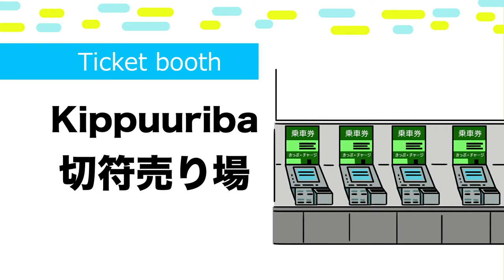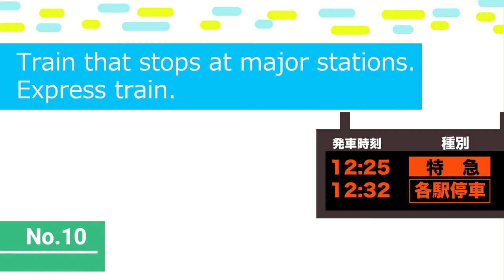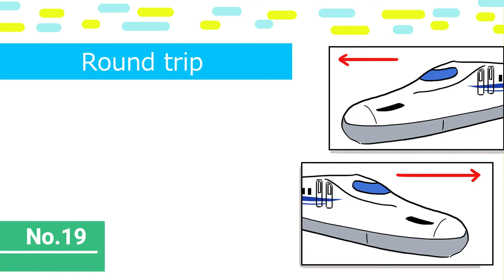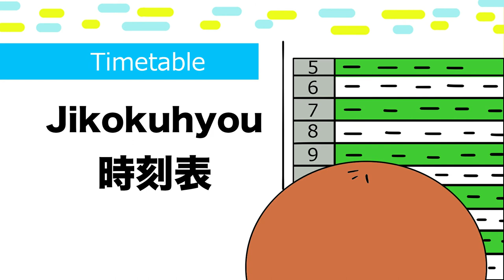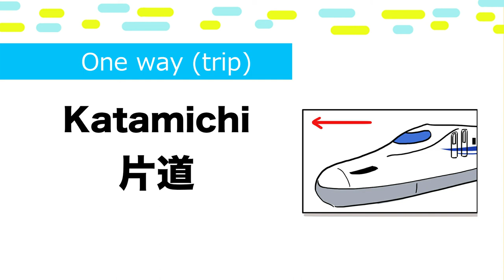Useful 20 Train & station Vocabulary in Japanese🇯🇵Ticket gate, Transfer, Bullet train, Reserved seat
Welcome to Japanese Smiles. 😊In this short video, we’ll learn Useful 20 Train & station Vocabulary such as Ticket gate, Train, Ticket booth, Transfer, Bullet train, Departure time, Local train, Aisle seat, Window seat, One way, Round trip, Last train etc  in Japanese. Super easy short 8 min video with Quiz!  Native pronunciation.😊🇯🇵🌸